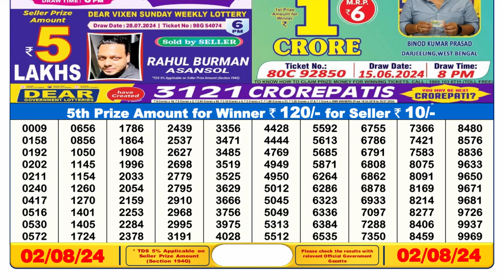🔴Dear Lottery Sambad Live 6pm today 02.08.24 Nagaland State Lottery Result